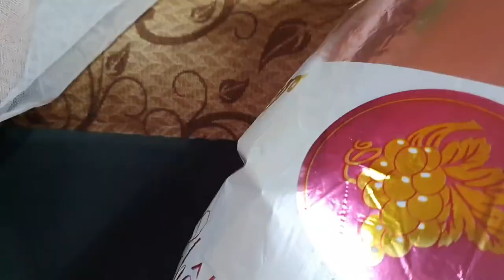DEBUT sa PROBINSIYA? Paano nga ba?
Glimpse of how a teen ager celebrates her 18th birthday in the Province. Are we gonna be seeing fancy restaurant?, a grand ballroom? a cinderella gown? JOIN me! As i vlog  my niece DEBUT in Lamagan, Luba Abra.  It will be a whole new experience.